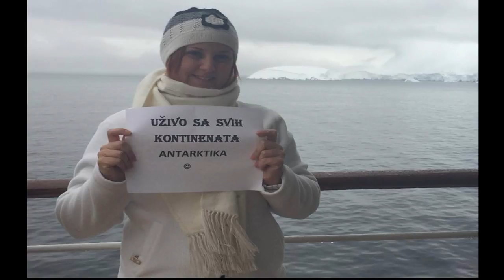Osmi kontinent | Dejan Nemčić | TEDxZagreb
Kao profesor u školi nerijetko se susreće sa zanimanjem učenika da bolje osjete ugođaj pojedinih krajeva svijeta. Zato je osmislio projekt gdje hrvatski iseljenici iz pojedinih krajeva uživo, putem Skypa, upoznaju učenike sa posebnostima krajeva gdje trenutno žive. Tako su osvojili svih sedam kontinanata, a trenutno rade na tome da učenike uživo upoznaju s osmim kontinentom - svemirom.

Ljubav prema putovanjima odlučio je podijeliti sa svojim učenicima, te im putem Skype-a doveo svjetske gradove u učionicu. Vjerujući da pojedinac može unaprijediti obrazovanje, pokrenuo je  projekt “Uživo sa svih kontinenata” u koji je uključio iseljene Hrvate koji su se učenicima na satovima geografije uživo javljali sa svih sedam kontinenata. Učenici postaju svjetski putnici, virtualno upoznavajući najpoznatije građevine svijeta, kulture i običaje mnogih naroda. Osim što pomaže siromašnim učenicima u Africi sakupljajući im osnovni školski pribor, danas radi na tome da sagradi školu u Africi, a još nam nije otkrio misli li tamo i predavati. Za svoj rad dobio je nagradu Ponos Hrvatske.